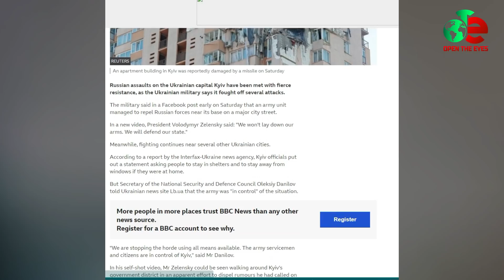রুশ বাহিনীর ভয়াবহ হামলা,পাল্টা জবাব ইউক্রেনের Ukraine Russia I International News । Open The Eyes